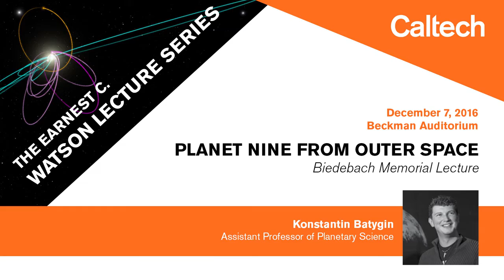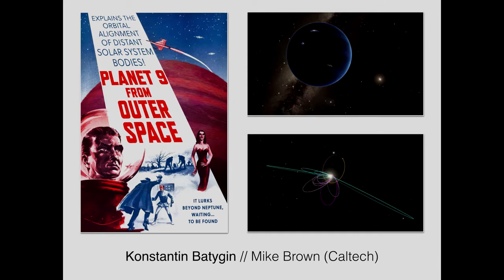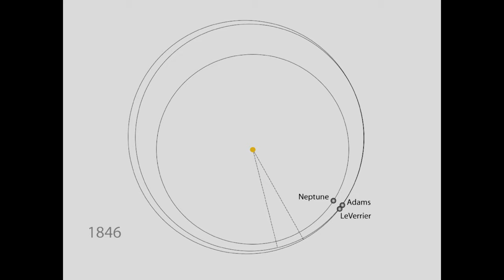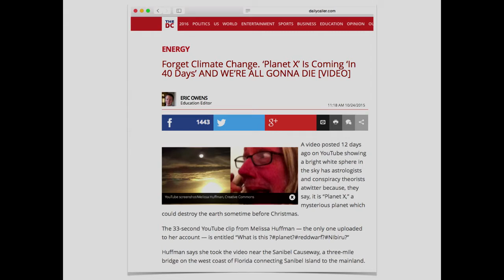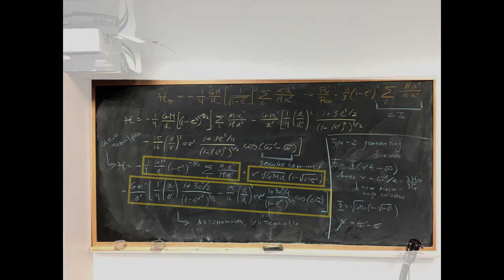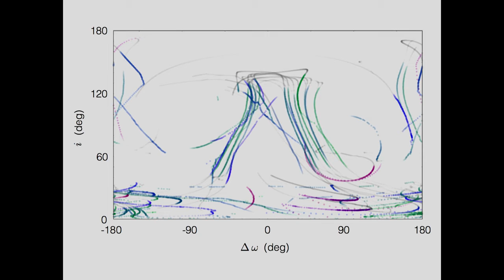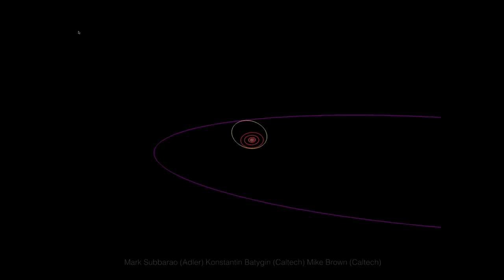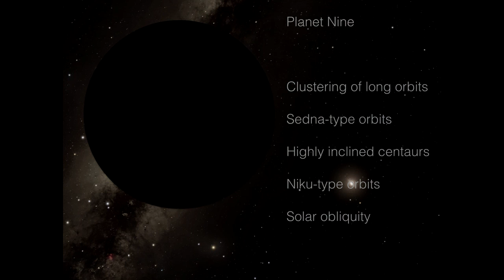Caltech: Planet 9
"Planet Nine from Outer Space" - Konstantin Batygin, Assistant Professor of Planetary Science, Caltech